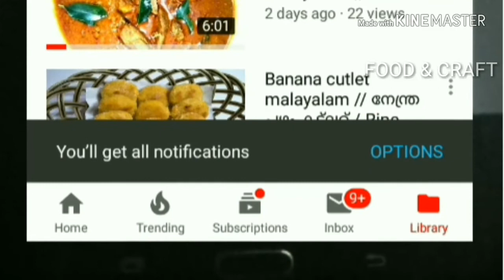Banana smoothie|Banana milkshake recipe in malayalam(eng subtitles)|No:6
Hello friends, welcome to youtube channel "FOOD & CRAFT"

Today, I am here to show you a simple recipe of bananasmoothie / bananashake / bananamilkshake.
This video is demonstrated in malayalam but english subtitles are provided. This is a healthy & simple recipe. I hope this video will be helpful to you all.So, If you like this video, Don"t forget to Like, Share my video & Subscribe(free) my channel, press Bell button for getting notification of all my new tasty & simple recipes and also simple,attractive & useful crafts.
ഇന്ന് ഞാൻ ഒരു ലളിതവും രുചികരവുമായ banana smoothie ആണ് ഉണ്ടാക്കുന്നത്. ഇത് എല്ലാവരും ട്രൈ ചെയ്തു നോക്കണം.